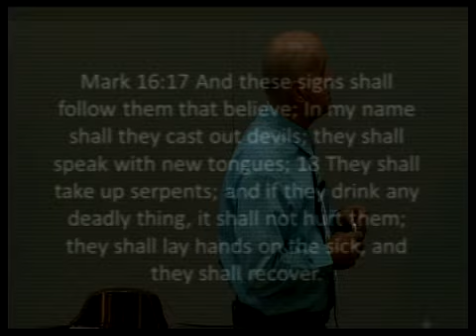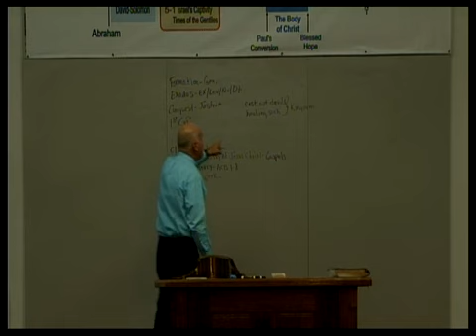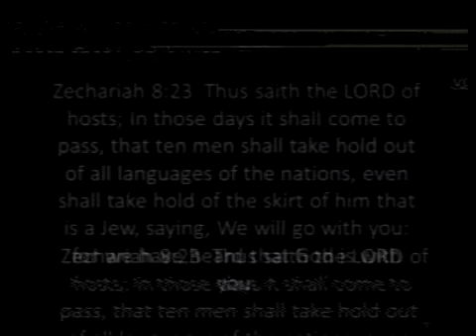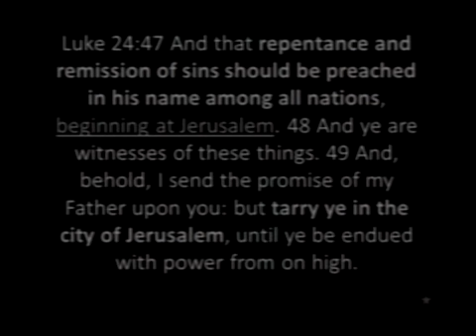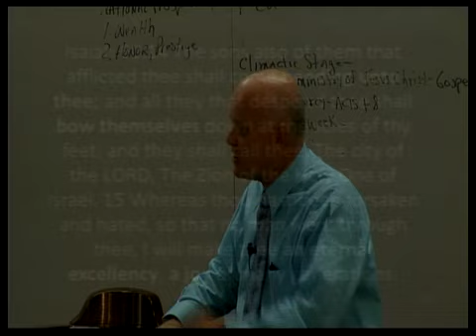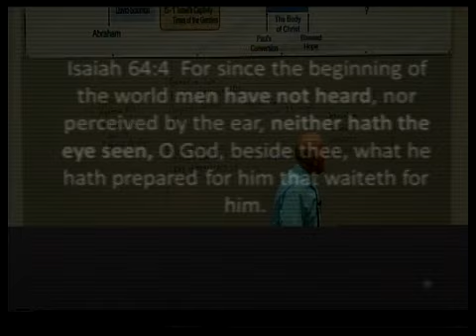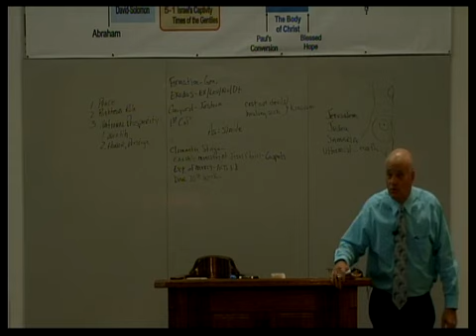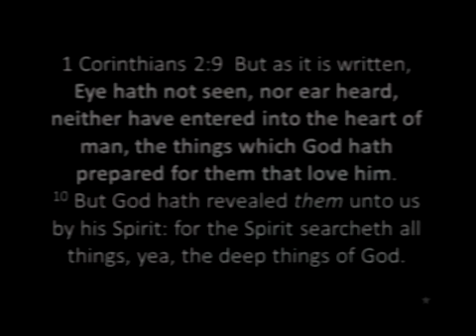Glory Which Pertains to Israel Session 05